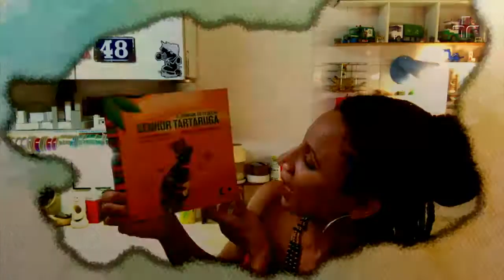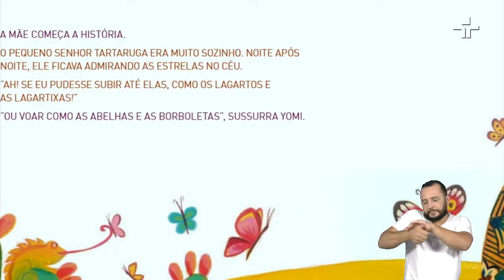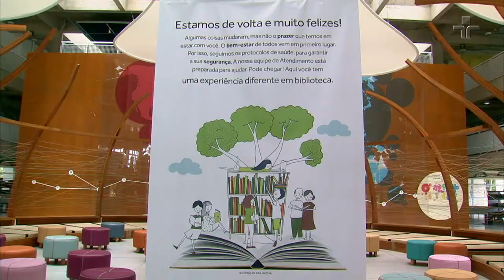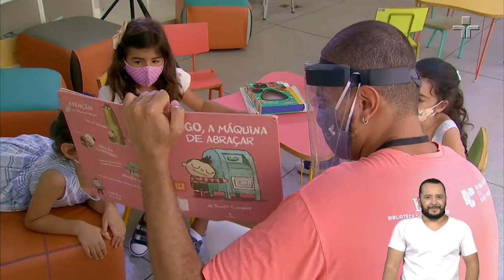Episódio 13 | Lugar de Livros